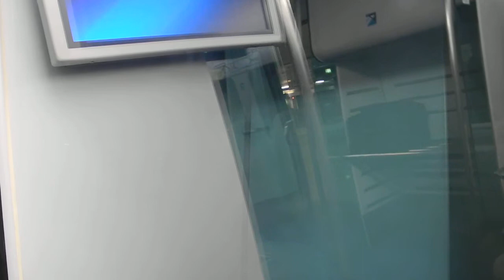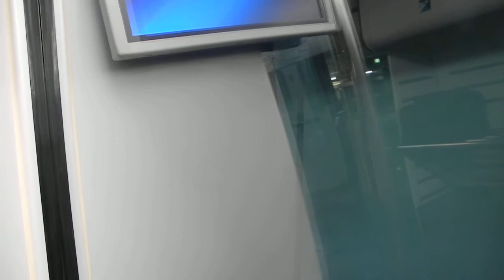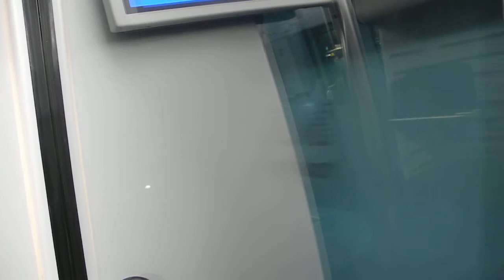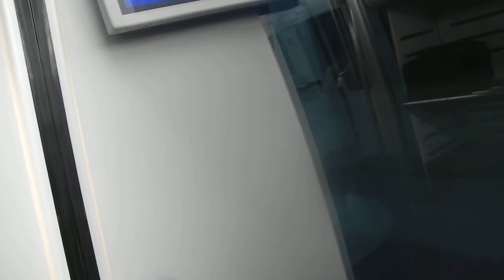機場快綫 (F106) 行走片段 機場至香港 (AIR TO HOK) (2/2)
After a quick 24-minute journey from Hong Kong International Airport, I finally arrived at the Hong Kong terminal station at 6.23 p.m. (18 23) on Track No. 1. Ensuring that I had all of my belongings with me, I alighted the train and took the elevator up towards the concourse level of the station. Outside the station, I hailed a cab towards Victoria Peak to meet my family for dinner.